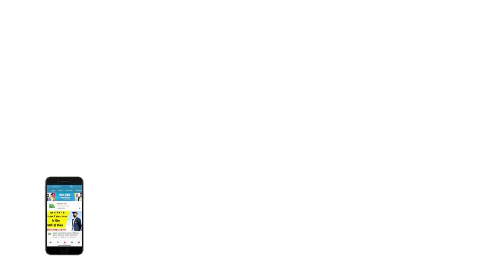WTC FINAL: FINAL से पहले AJINKYA RAHANE ने कहा कम समय में भी मुकम्मल है TEAM INDIA की तैयारी